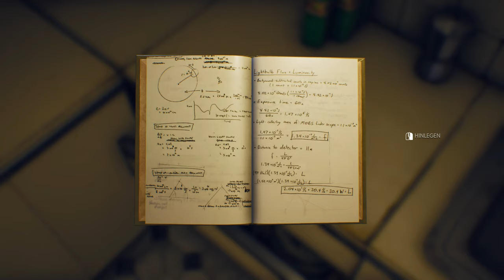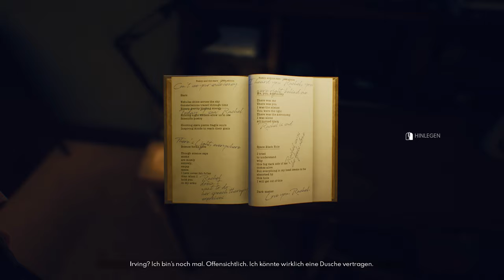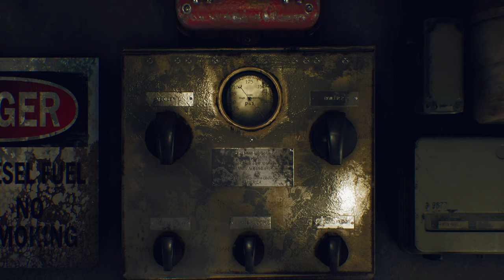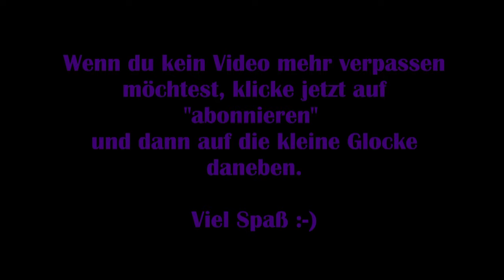The Suicide of Rachel Foster #02 – Eingesperrt [Deutsch] [Lets Play]